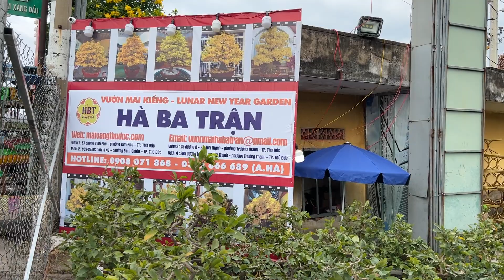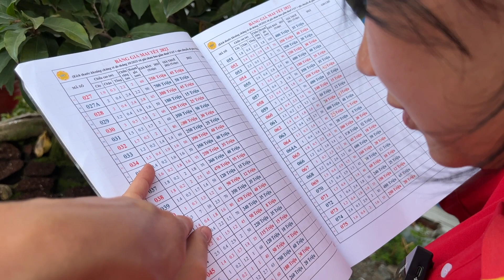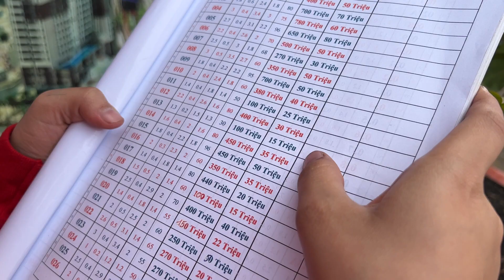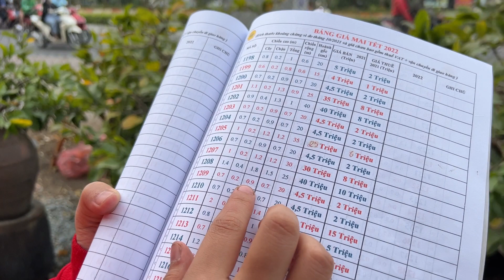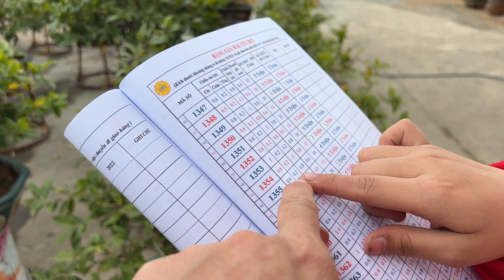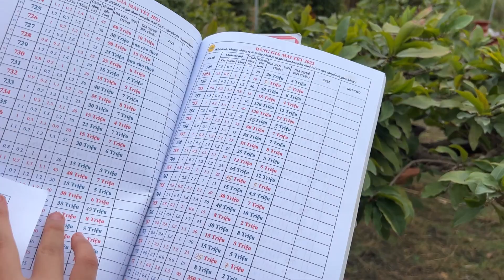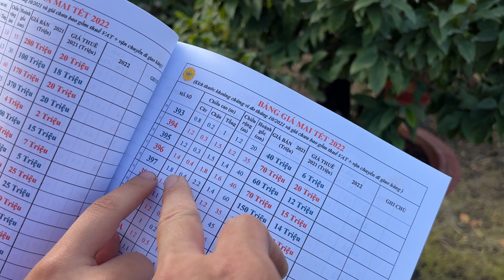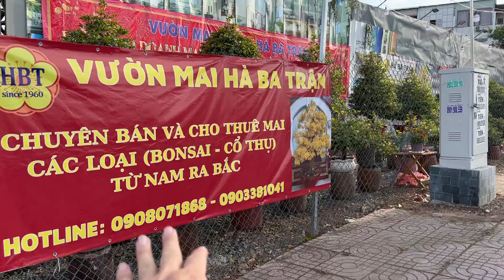1/1 Hà Ba Trận báo giá mai Tết 2023 mai vàng tứ quý bộ rễ non đặc kín bầu độc lạ ghép giảo Thủ Đức